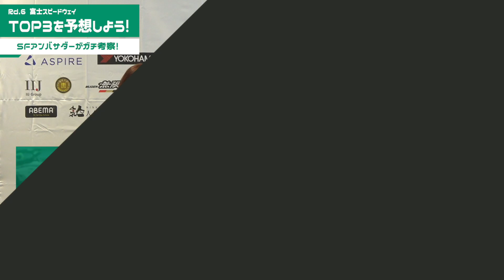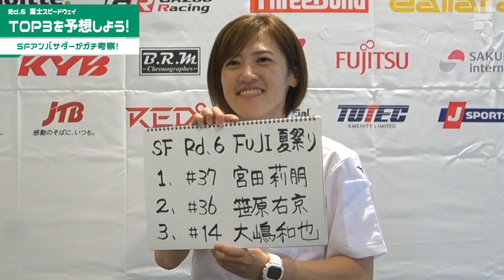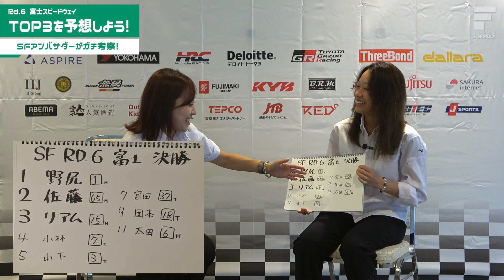順位予想｜最高速300km/hオーバーの超高速バトルを制するのは誰⁉︎スーパーフォーミュラ第6戦FSW[土屋武士 / 三浦愛 / 小山美姫 / イゴール・フラガ]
スーパーフォーミュラの2023シーズンもあっという間に第6戦！今回は静岡県の富士スピードウェイでレースが開催されます！
全長1.5kmという日本最長のストレートを持つこのコース、300km/hオーバーの超高速スリップストリームバトルを制する選手は誰なのか？
レーシングドライバーでもあるSFアンバサダーの4人がガチンコでTOP3を予想します！

SUPER FORMULA全戦ライブ&チーム無線が聴ける！
▷新デジタルプラットフォーム